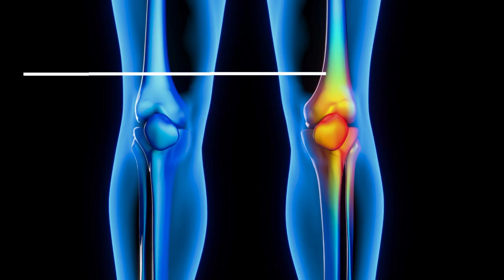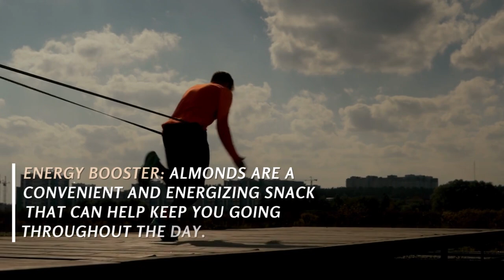ALMONDS (Prunus dulcis) || Top 10 Incredible Health Benefits of Almonds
🔸In this video, we briefly explain The Top 10 Incredible Health Benefits of Almonds (Prunus dulcis) That You Might Not Know-

🔸Almonds are a type of tree nut that are commonly consumed as a healthy snack or used as an ingredient in various dishes. They are known for their high nutrient content, including fiber, protein, healthy fats, and various vitamins and minerals. Almonds are also a good source of antioxidants, which can help protect against oxidative stress and inflammation in the body.

📜 Message from the creator of AL Madinah Nourishment:

A warm welcome to Al Madinah Nourishment, your ultimate destination for all things related to healthy and nutritious food! Our channel is dedicated to bringing you the latest information and tips on how to live a healthier lifestyle by incorporating fruits, vegetables, dry fruits, dates, and nuts into your diet. We have 100% client satisfaction and have been in the field since 2012.